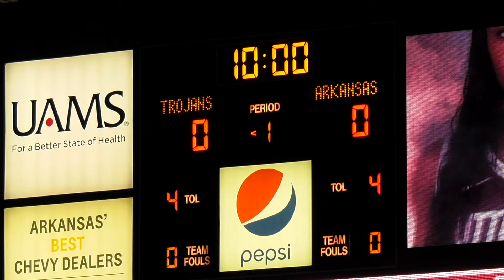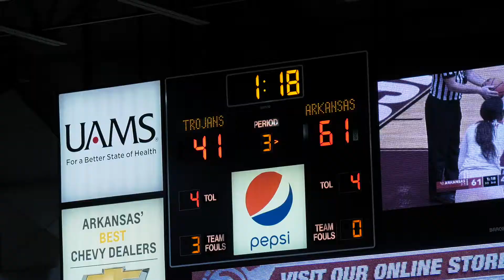Hogs down Trojans 80-70 in first-ever matchup visiting in-state opponent